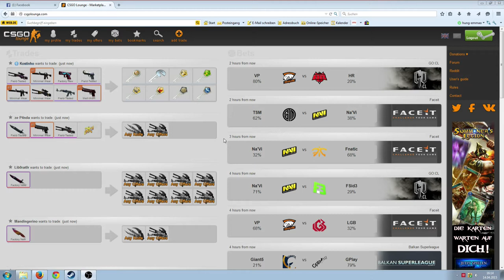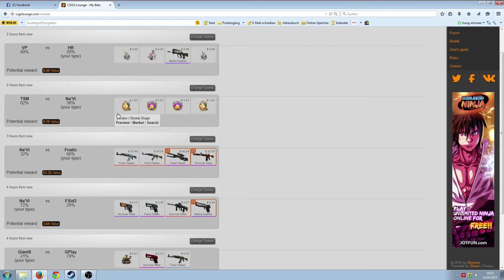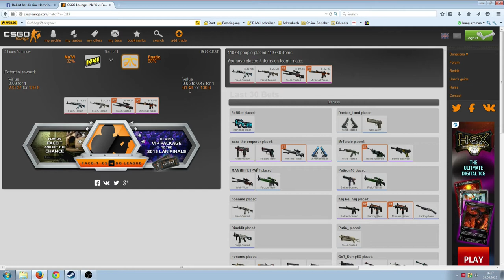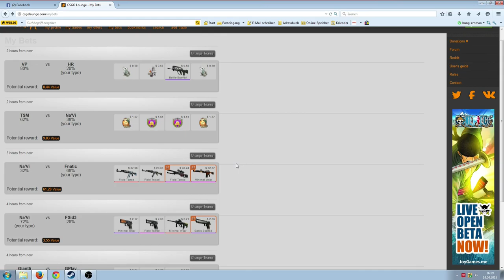CSGO Wetten Prediction - Riskanteste Wette bisher! FNATIC muss es richten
Add mich auf Steam:
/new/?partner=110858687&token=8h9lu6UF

Musik von:
Global Sound Promotion